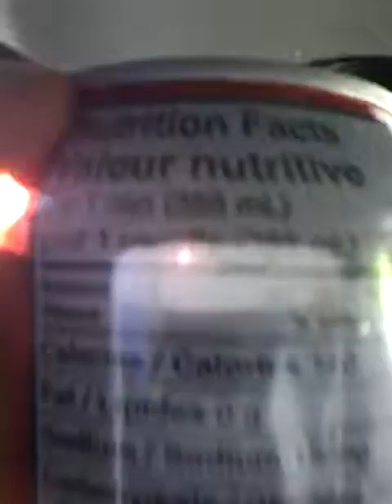Road trip part 1